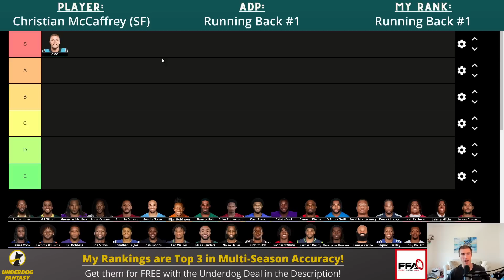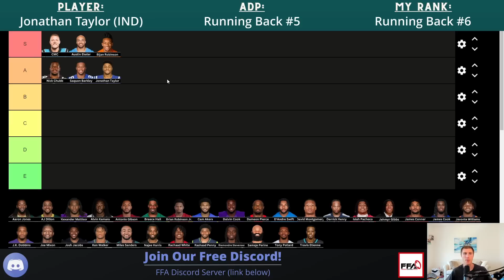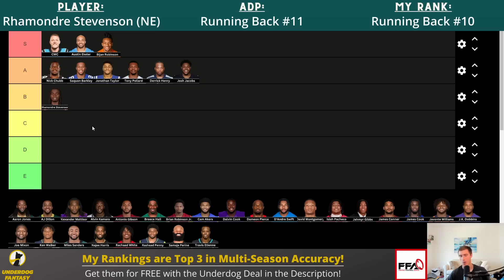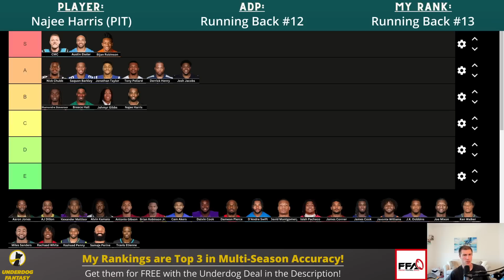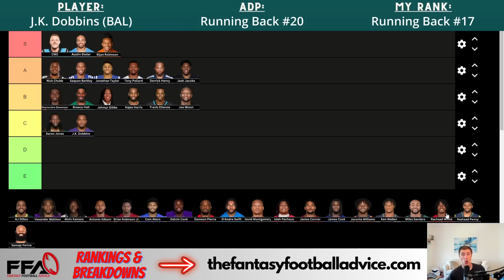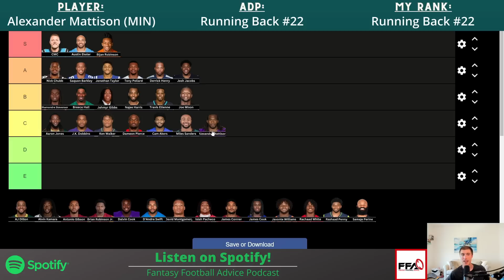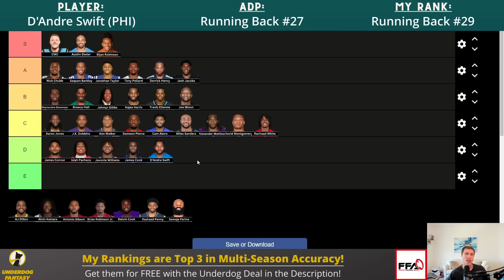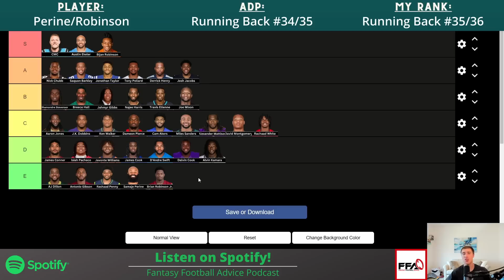Top 36 Running Back Rankings & Tiers | 2023 Fantasy Football Advice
Today we'll take a look at the top 36 running backs in my rankings! I've broken them down into tiers as well so you can see the clear drop offs in value!

Want to do a draft on Underdog?
You'll Get:
Your first deposit matched up to $100
My Rankings (All Draft Rankings)
My Underdog Draft Strategy App
My Premium Underdog Articles!
(You'll get an email with your login info the morning after you sign up)

Time Stamps:
0:00 Intro
0:10 Christian McCaffrey
1:02 Austin Ekeler
2:04 Bijan Robinson
3:56 Nick Chubb
5:51 Saquon Barkley
7:17 Jonathan Taylor
8:49 Tony Pollard
10:01 Derrick Henry
11:44 Josh Jacobs
14:06 Rhamondre Stevenson
15:27 Breece Hall
17:16 Jahmyr Gibbs
18:58 Najee Harris
20:43 Travis Etienne
21:53 Joe Mixon
23:28 Aaron Jones
24:51 J.K. Dobbins
26:34 Ken Walker
28:12 Dameon Pierce
29:53 Cam Akers
31:04 Miles Sanders
32:27 Alexander Mattison
33:31 David Montgomery
34:26 Rachaad White
35:37 James Conner
36:07 Isiah Pacheco
36:57 Javonte Williams
38:16 James Cook
38:55 D'Andre Swift
39:36 Dalvin Cook
41:00 Alvin Kamara
42:14 AJ Dillon
42:50 Antonio Gibson
43:23 Rashaad Penny
44:21 Perine/Robinson
46:03 Outro